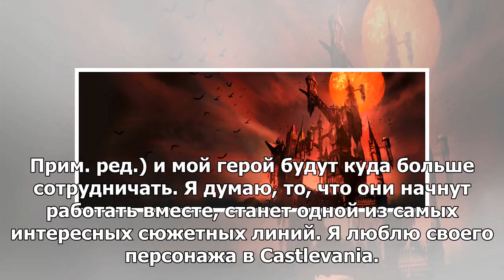Netflix расширил Castlevania на третий сезон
Канал Netflix выпустит третий сезон мультсериала Castlevania, снятого по мотивам игры Castlevania II...
► Источник：girlsnews、v.v.v ..